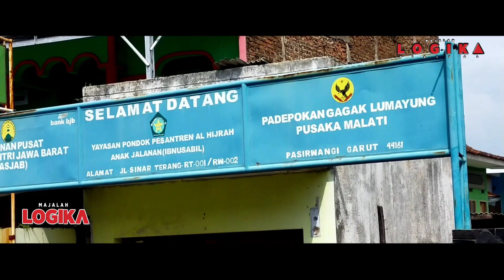Kisah Nyata: Pria Berusia 54 Tahun Jadi Santri Pesantren Hijrah Anak Jalanan, Dirawat & Disayangi